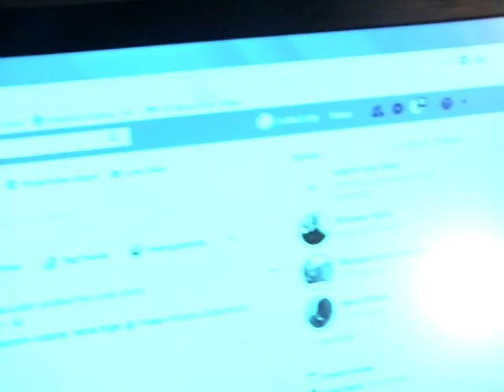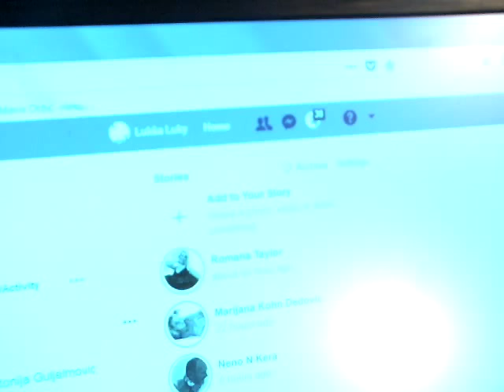Painter Lukša Obradović Fuck Facebook Followers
Art Music  LovePainter Lukša Obradović Fuck Facebook Followers